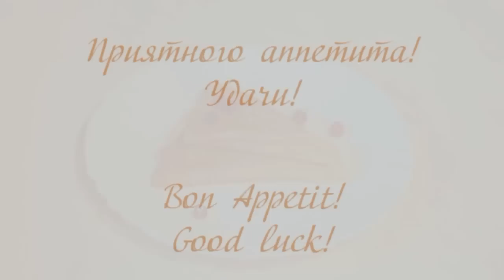Как приготовить ТОНКИЕ БЛИНЫ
Готовим тонкие блины!

Josh_Woodward__Instrumental_Versions__-_Soft_Orange_Glow__Instrumental_Version_